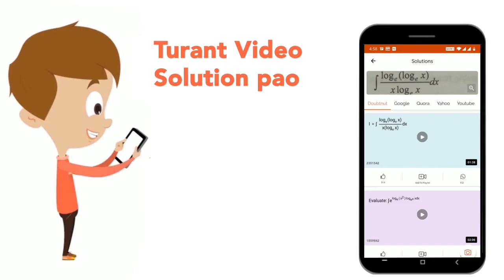Sound Financial Planning is essential for the success of any enterprise. Explain this statement ...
Sound Financial Planning is essential for the success of any enterprise. Explain this statement by giving any six reasons.
Class: 12
Subject: BUSINESS STUDIES
Chapter: PROJECT WORK
Board:CBSE

👉 Have Any Query? Ask Us.